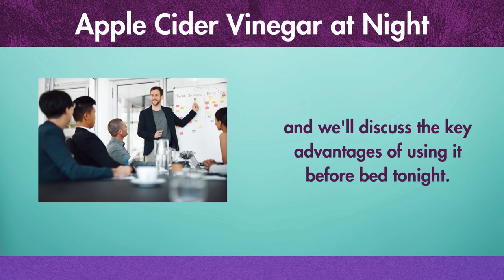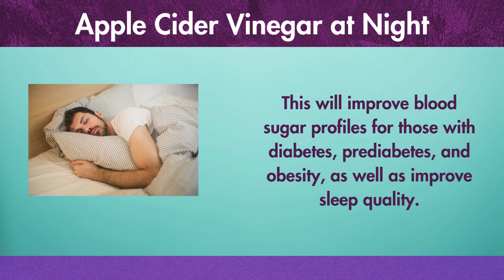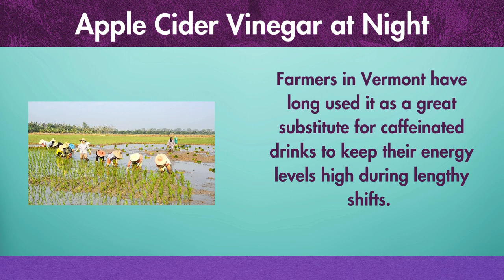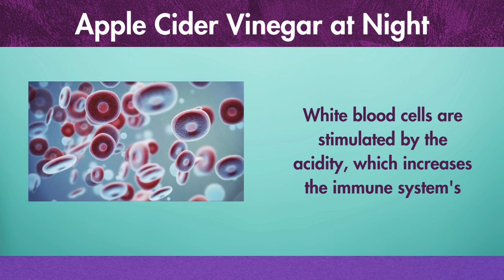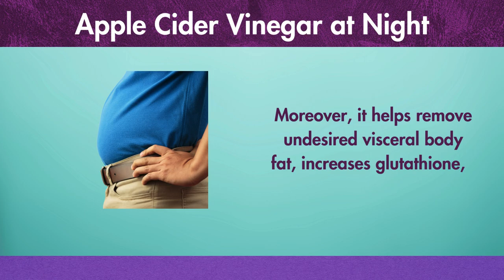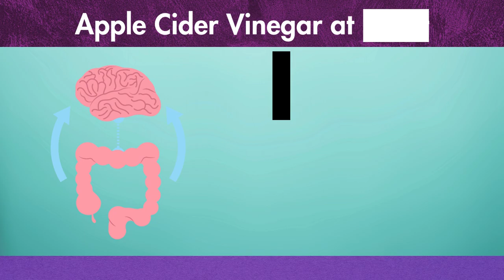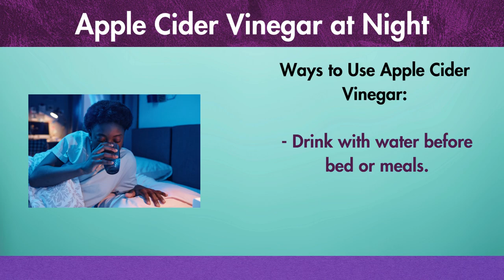Apple Cider Vinegar at every Night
▶︎ The videos on purepax channel are only meant to give you general information. They should not be used instead of getting medical help or treatment. For medical help with any illnesses or worries you may have, please see a doctor.